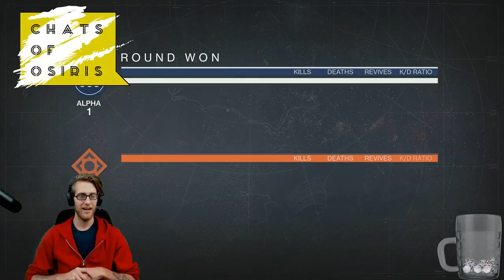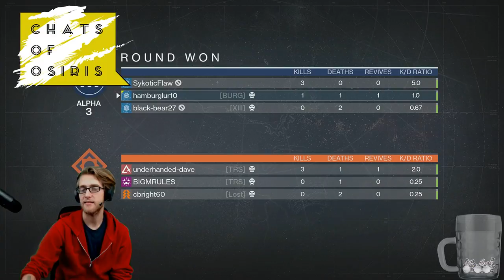Chats Of Osiris Episode 5.5 w/Blackbear277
Every week myself and SykoticFlaw interview up and coming streamers to give them some exposure and learn more about them! This week was the incredible XrightyravidaX! And if you would like to watch us live we start every Saturday at 2 PM EST!